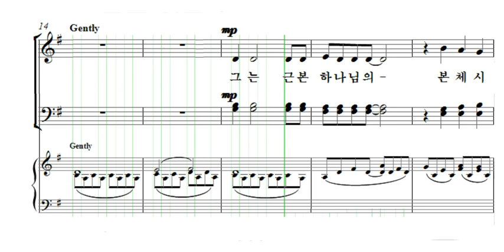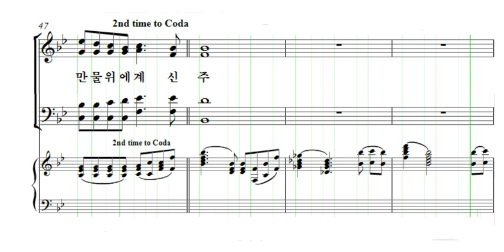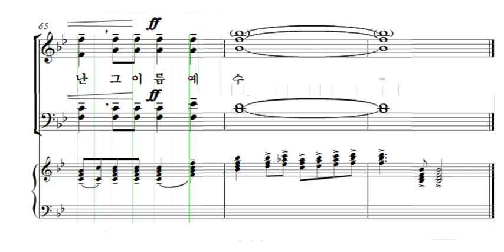모든 이름 위에 뛰어난 이름 신상우 알토